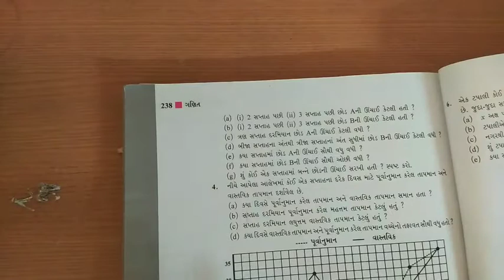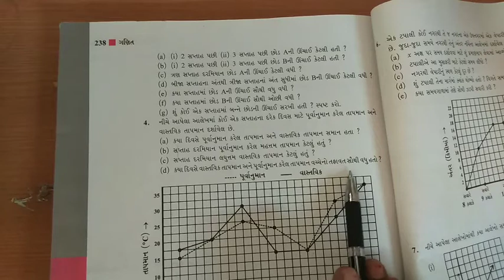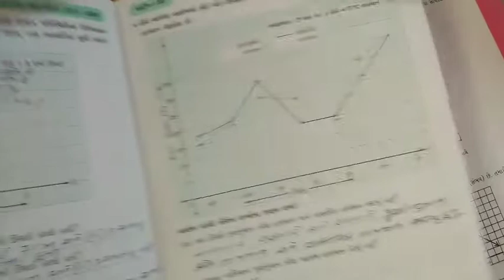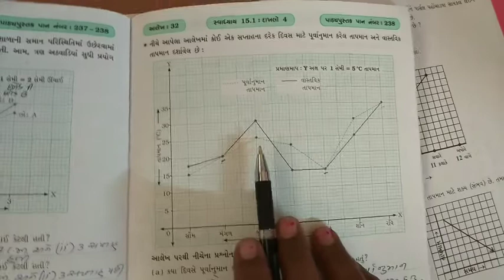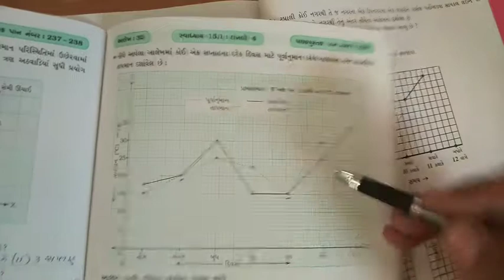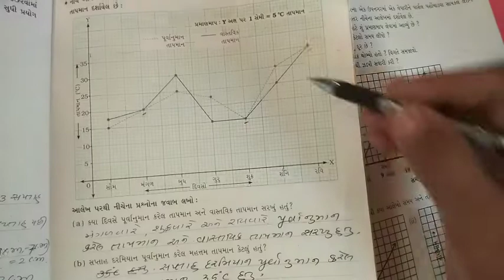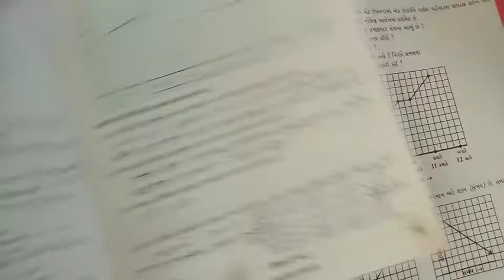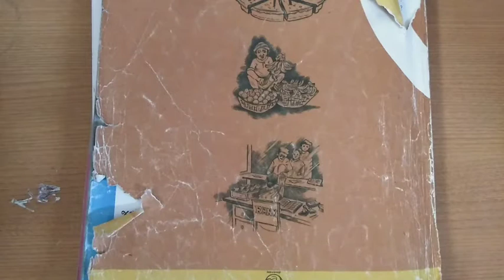ધોરણ 8. ગણિત .પ્રકરણ - 15 આલેખનો પરિચય. Part-4